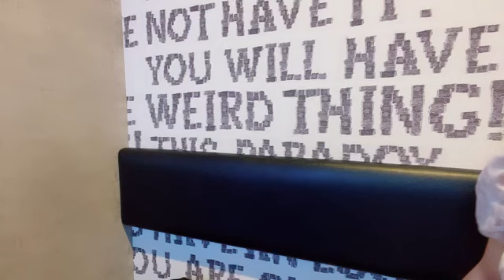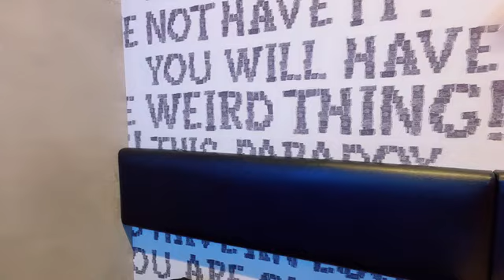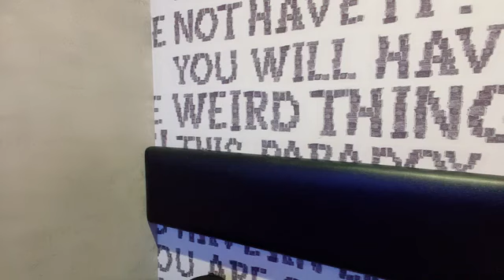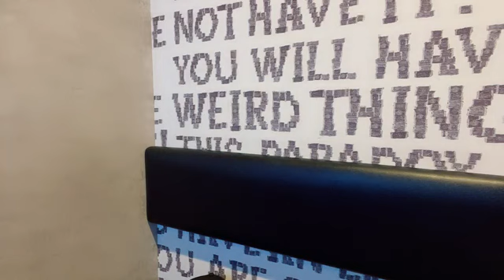SHOWROOM 宗雪 里香（STU48 2期生） 2024年07月28日21時31分28秒